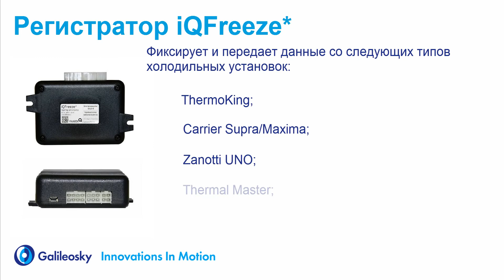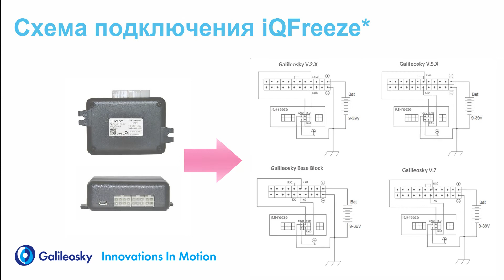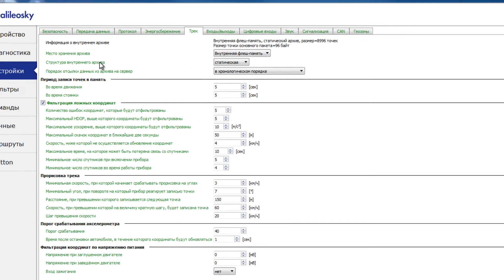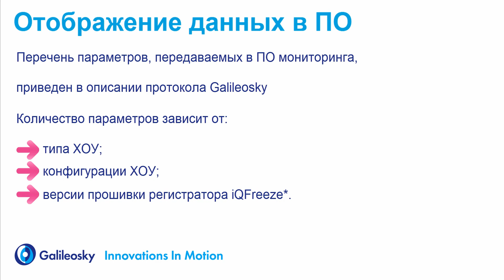RS232 Интеграция с регистратором iQFreeze Подключение и настройка